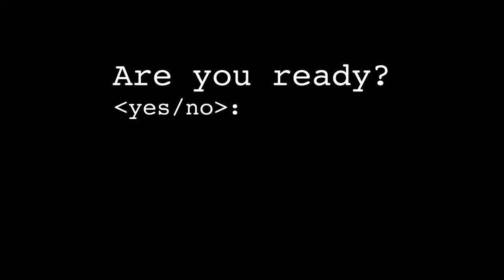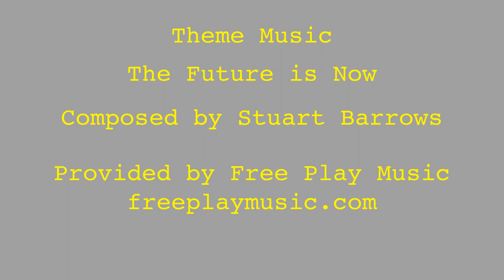Episode 3-7: Full Steam Ahead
Steampunk is a genre of fiction that is set in Victorian times with themes from classic sci-fi authors like Jules Verne and H. G. Wells.  Fans have embraced it with there own spin in fashion, regalia, and crafts.  I went to a picnic held by the Rochester Steampunk and talked to a few of the members about the costumes, crafts, and love of Victorian Age with a twist.